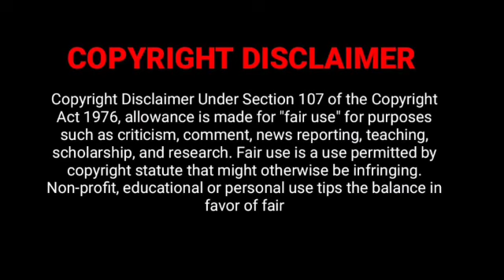My வில்லன் Boyfriend 😈😘 | PART 6 | New Ongoing Chinese drama | Tamil Review | DDT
New Chinese drama tamil explanation
Historical drama tamil explanation
My villain boyfriend drama